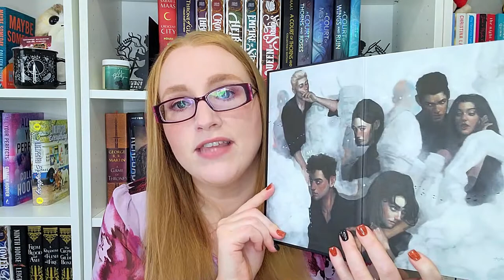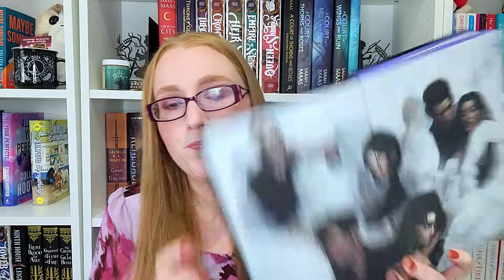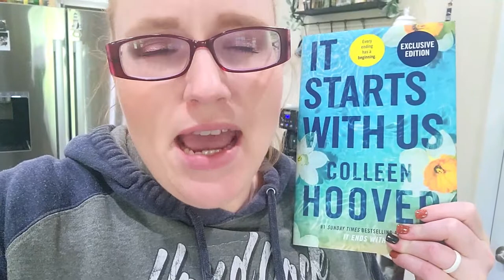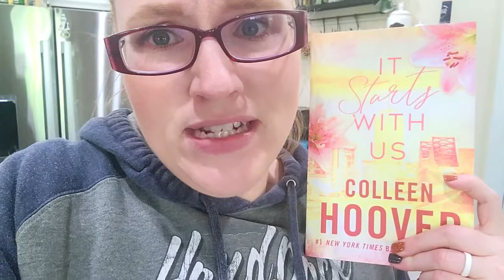Reading Vlog: Rants About Humanity, Funko Pop Haul, Book Mail and a New Fridge!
Hi All!

So sorry there wasn't a vlog last week. There wasn't enough footage but there definitely is now!

Books Mentioned**
Blood Sugar
An Unwanted Guest
Every Last Secret
Lessons in Chemistry
A Solitude of Wolverines

Ways to Support Me/ Or my channel:
Let's be Friends!!